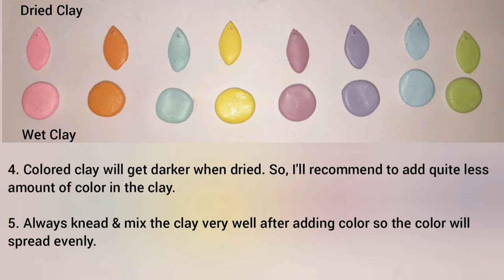Clay Coloring | How to add colors in Homemade Air Dry Clay | Best Color to use for Air Dy Clay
🙋🏻‍♀️ Hello Everyone

"CRAFTINESS IS HAPPINESS"

i'm Geet here

In this video we'll learn 11 different ways to color Homemade  Clay (Air Dry Clay / Play Dough / Cold Porcelain Clay / Paper Clay). All different items which I've used for clay coloring, you might have at your home.

इस वीडियो में हम घर पर बने क्ले ( एयर ड्राई क्ले / प्ले क्ले / कोल्ड पोर्सिलेन क्ले / कागज क्ले ) को रंगने के 11 विभिन्न्न तरीके सीखेंगे । सारे समान जो मैंने इस वीडियो में उपयोग किये है, वो शायद आपके घर पर आपको आसानी से मिल जायें ।

DIY Cold Porcelain Clay
घर पर कोल्ड पोर्सिलेन  ले कैसे बनायें

How to restore Overcooked Cold Porcelain Clay
ज्यादा पके कोल्ड पोर्सलीन क्ले को ठीक कैसे करें
How to revive old Cold Porcelain Clay
पुराने कोल्ड पोर्सलीन क्ले को पहले जैसा कैसे करें

अगर आपके मन में वीडियो से संबंधित कोई भी दुविधा या प्रश्न हो तो कमेंट में पूछ सकते हैं, मैं अपनी  ज्ञान और क्षमता अनुसार उनके जवाब देने का प्रयत्न करूँगी।